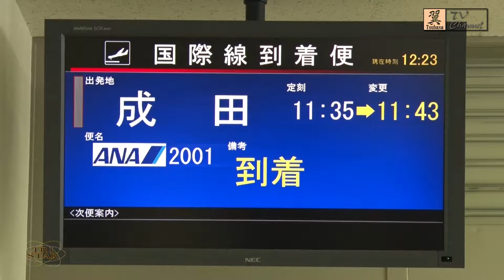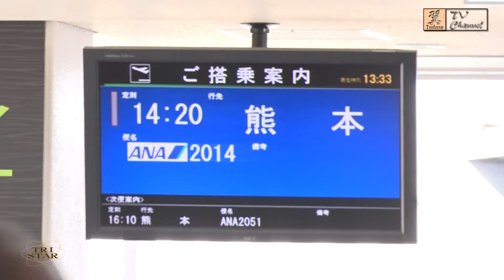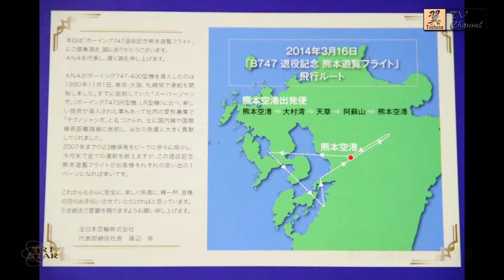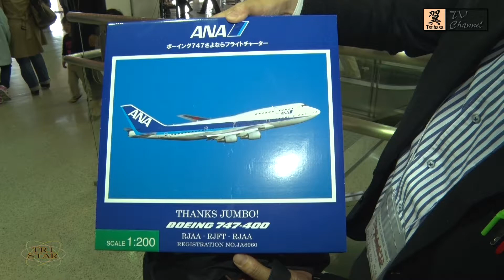ANA B747-400D 熊本里帰りフライト 2014/3/16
3月16日　ANAは、3月末で全機が退役する「ボーイング747-400D型機」愛称ジャンボ機　機体番号：JA8961による、成田から熊本を往復する　最後のチャーターフライトを運航しました。

また、熊本空港では、「熊本遊覧フライト」と「タッチアンドゴー」などが行われ、最後の雄姿を見ようと、多くの家族ずれや航空ファンが空港や空港周辺に訪れていました。

成田からのチャーターフライトは　NH2001便で、乗客524人と運航乗務員2人、客室乗務員13人を乗せ成田を9時41分に出発、11時43分、熊本空港　国際線ターミナルのスポットに到着しました。到着後、ANAの歴代制服を着用した客室乗務員の撮影会が行われました。
到着したジャンボ機は、NH2014便　熊本遊覧フライトへ向け、熊本空港 番スポットへトーイングされ、6番ゲート付近では、遊覧フライト記念セレモニーが行われました。
　NH2014便　熊本発　熊本行き、熊本遊覧フライトには、　一般搭乗客に加え、熊本県内の小中学生　親子ペア50組100名が無料招待され、幼児11名を含む　乗客520名を乗せ、14時56分に出発しました。
遊覧フライトは、離陸後、大村湾・天草・阿蘇山上空を飛行しました。
熊本空港へ着陸すると、消防車によるウォーターサリュートで迎えられ、16時27分到着しました。
 本遊覧フライトの乗客が降りると、「タッチアンドゴー」を行うNH2051便として、　熊本空港を17時01分に出発し、17時09分に離陸。
「熊本遊覧フライト」「チャーターフライト」に搭乗した乗客や最後の雄姿を見ようと集まった人々が見守る中、ジャンボ機が迫力の着陸復航　「タッチアンドゴー」を披露しました。
　熊本遊覧フライトの乗客へ、記念品として搭乗証明書と「I LOVE ANA」を描いたマグカップ、くまモンへのメッセージカードのほか、「THANKS JUMBO!」のロゴ入りクッキーをプレゼント
　ボーイング747退役記念　さよならチャーターフライト」の乗客へ、ボーイング747ダイキャストモデルプレーン(1/200スケール)、「I LOVE ANA」を描いたマグカップ、ボーイング747のオリジナルピンバッジ、搭乗証明書などがプレゼントされました。
　熊本空港では、羽田－熊本線　直行便50周年を記念し、ヒストリーギャラリーやANAのジャンボ機の歩みを紹介し、ジャンボ機のグッツの販売も行われていました。
 熊本遊覧フライト」と「タッチアンドゴー」を終えたジャンボ機は、18時49分　NH2002便は成田へ向け　最後となるチャーターフライトが出発18時59分　多くの人々に見守られる中　熊本空港を離陸しました。
「ボーイング747-400D型機」愛称ジャンボ機は、熊本空港で見る最後の雄姿となりました。